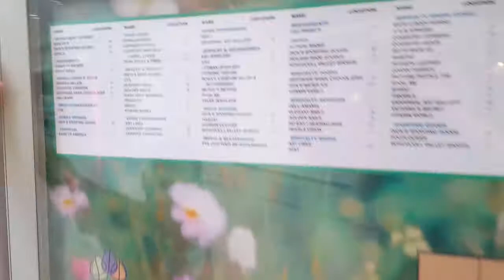Ryan tours the Coventry Mall Part 3